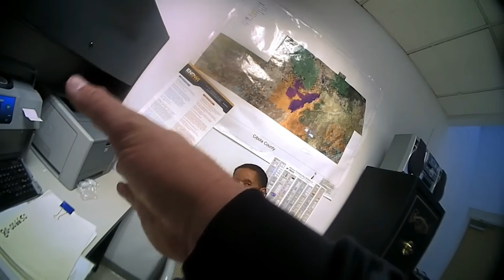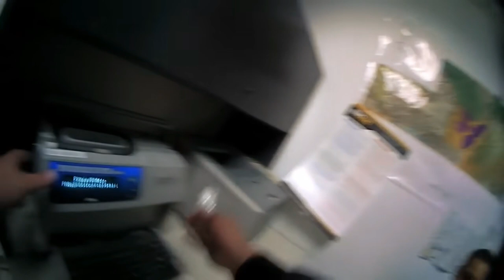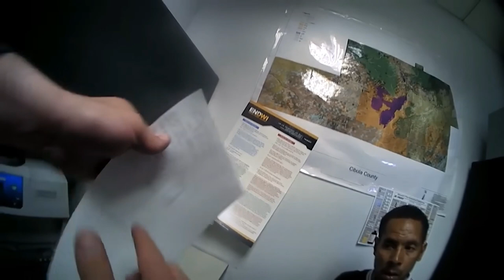Tractor Trailer Driver DUI!!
Driver loses his CDL!!! You cannot drink and drive period!!!